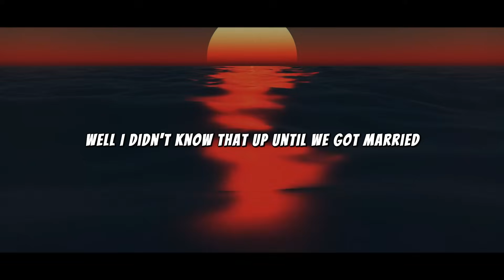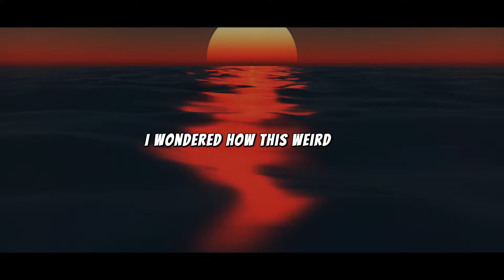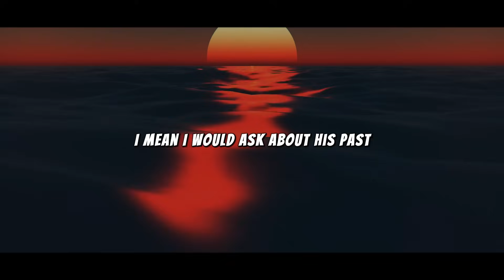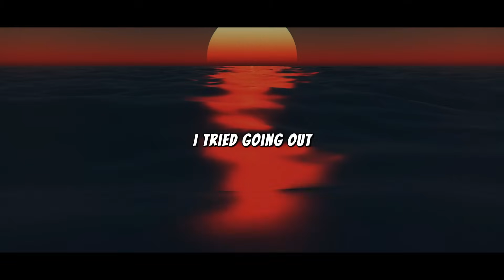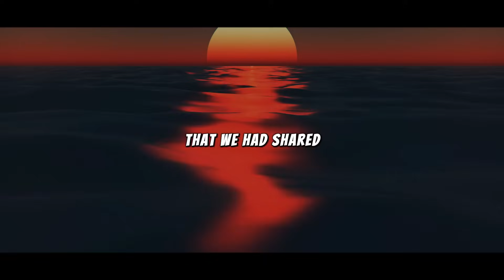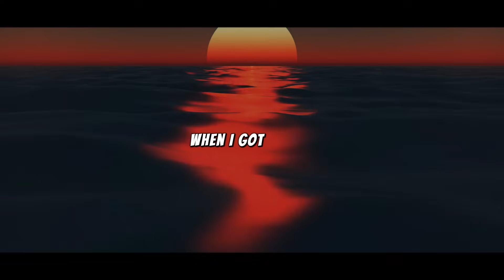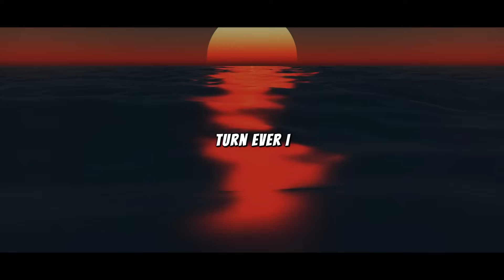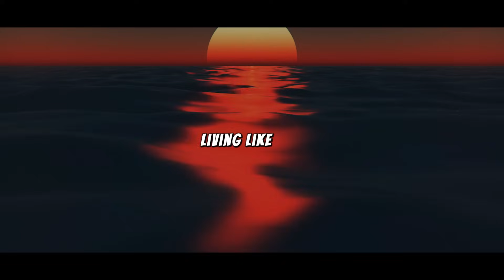i can't take it anymore!! my husband is ruining my life after finding out about my affair